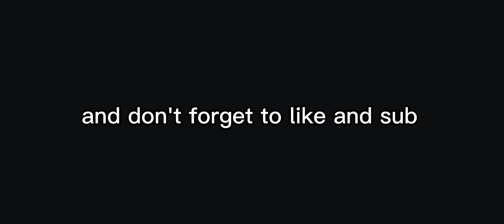What do people offer for the new PORTAL Fruit in blox fruits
today I saw what people offer for the new PORTAL Fruit in blox fruits

انا يوسف
عمري ١٣
من مصر